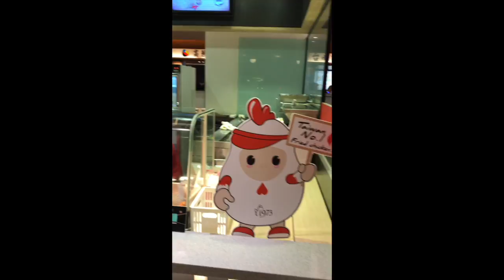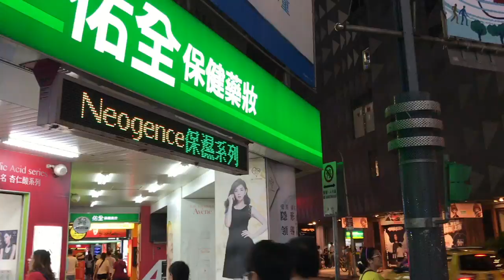VLOG 23 | Cooking Lessons With Grandma Lee FT. Street Preformances